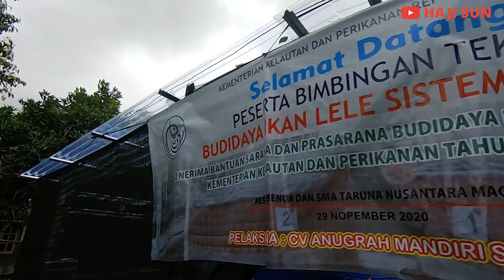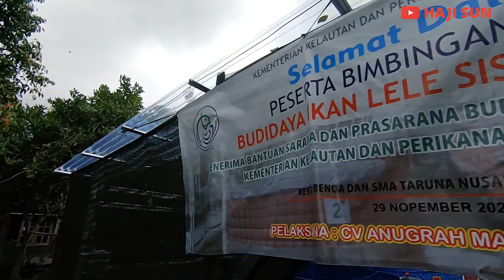HAJI SUN | Cara Sukses Budidaya Ikan Lele Sistem BIOFLOK